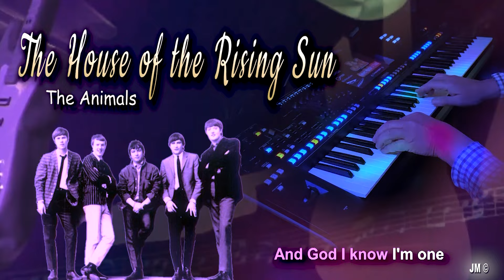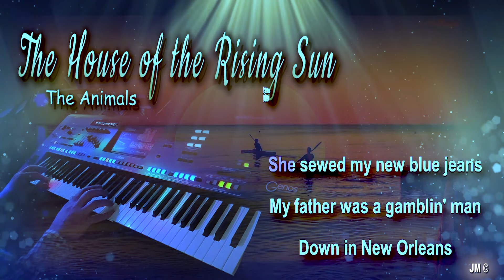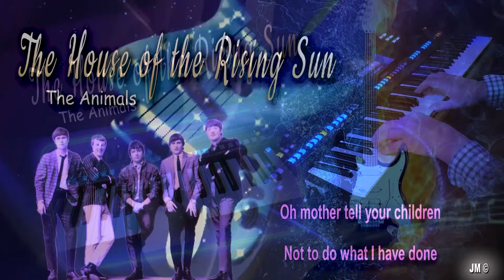The House of the Rising Sun - Cover Music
Únite a la comunidad de miembros y apoya a mi canal